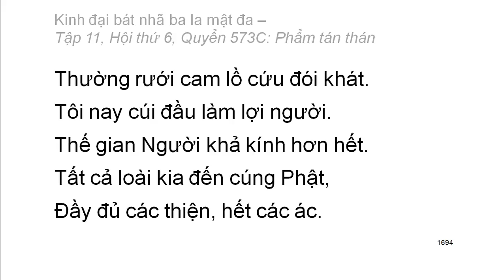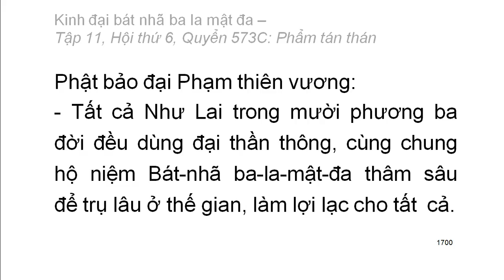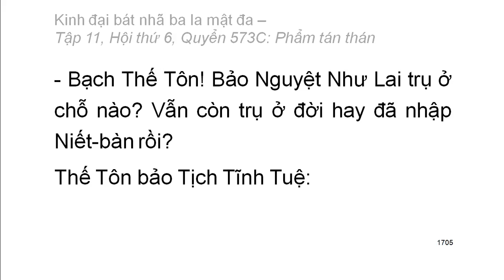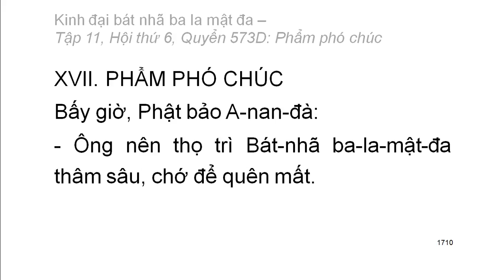Quyển .../600: Kinh đại bát nhã ba la mật đa (tiếp)